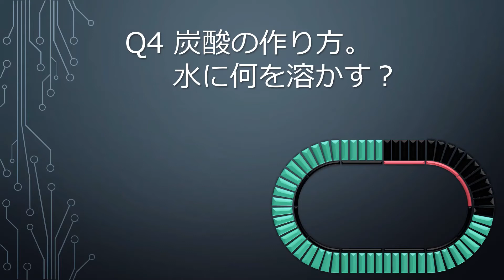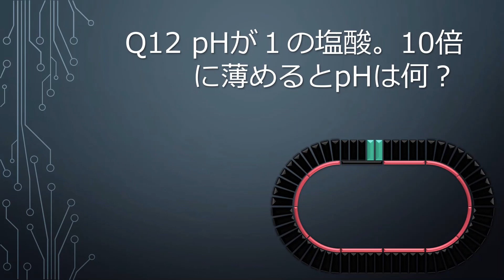【化学】５秒問題集＿酸・塩基